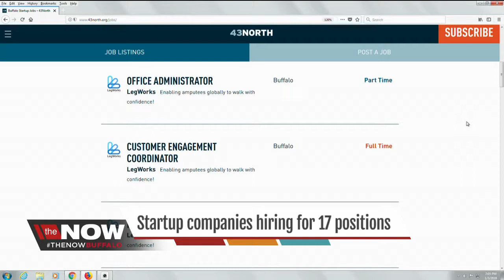43 North Winners Move In Day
43 North Winners Move In Day